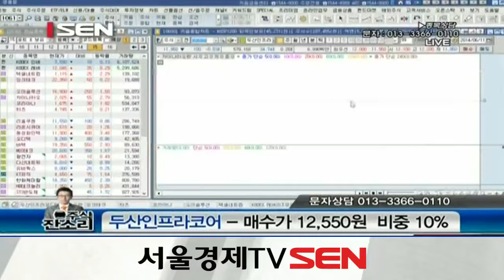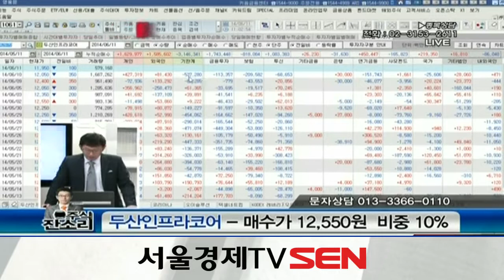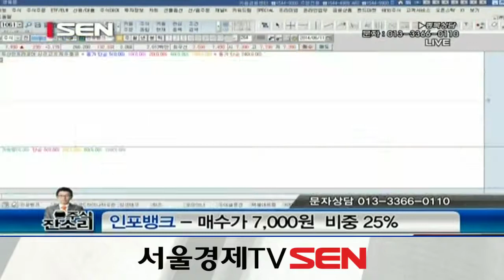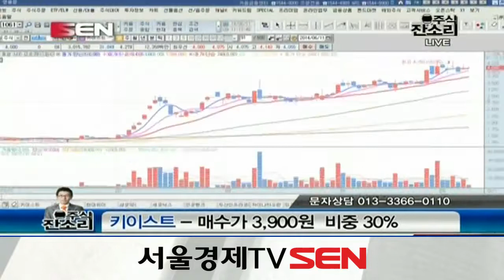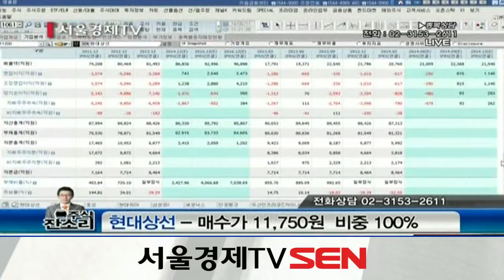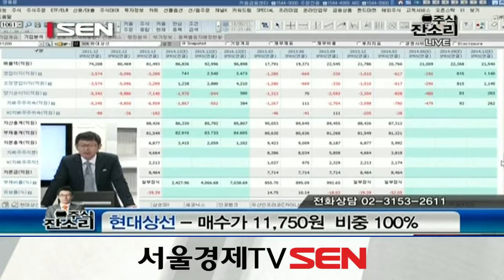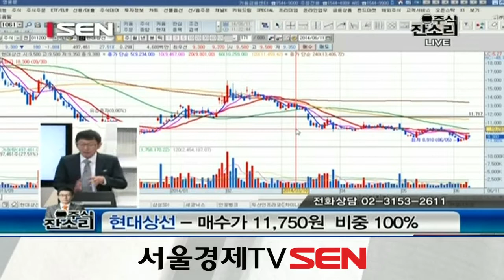20140611_주식 잔소리_167회